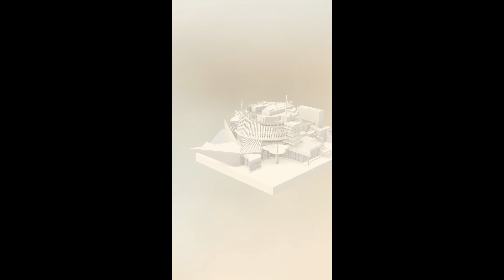PWNJ - Journey - Montreal - Casino de Montreal 11-5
- Casino de Montreal, which opened in 1993, is run by the government, with a daily footfall of around 18,000, and is legally run by the Quebec provincial government, with all profits returned to the government.